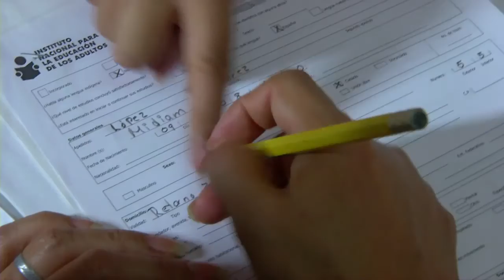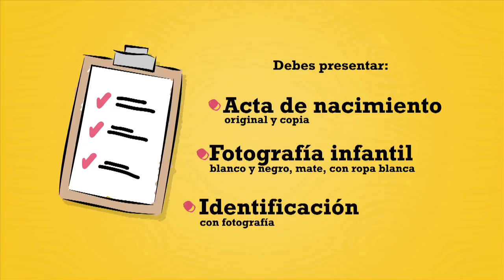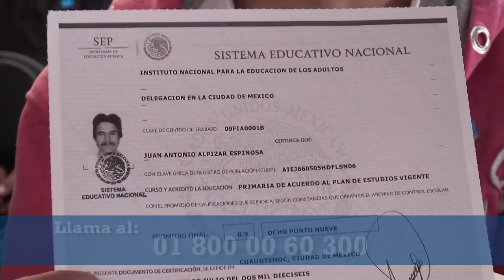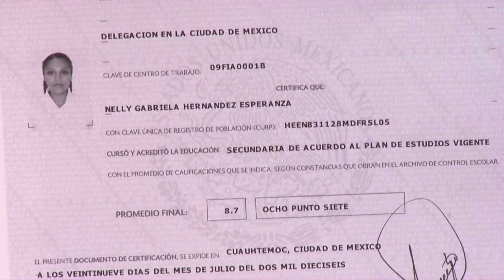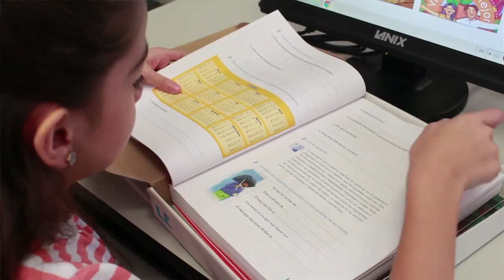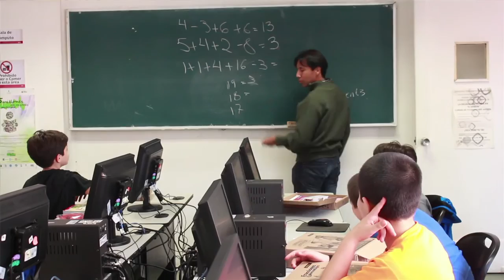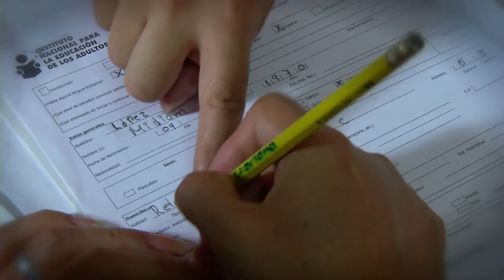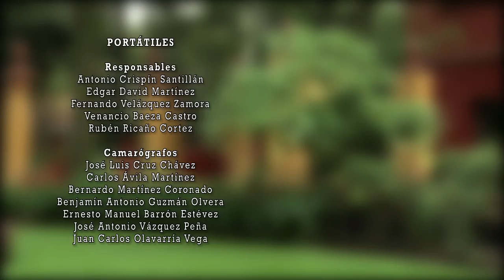Programa "Punto de Encuentro" Capítulo 2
Les presentamos el programa  Punto de Encuentro, en el que podrás ver testimonios de personas que concluyeron sus estudios básicos, gracias a los servicios que ofrecemos en el INEA.